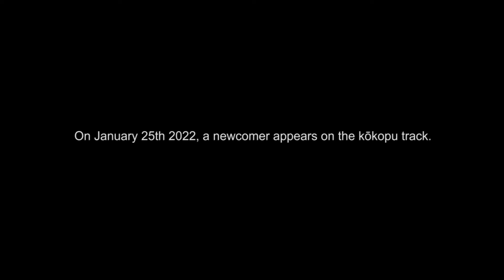Kohitātea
A new kiwi chick emerges and against the odds, survives for 5 months. So far, so good!